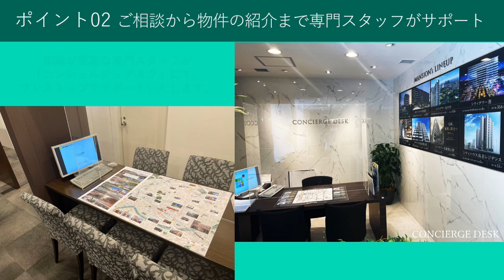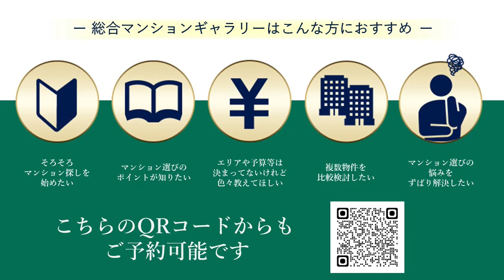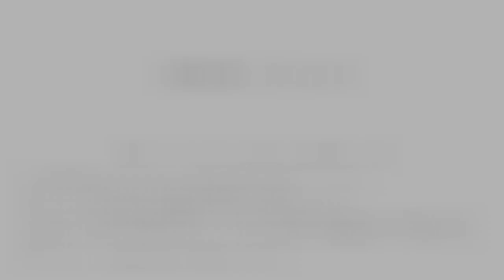【総合マンションギャラリー栄館】ご紹介編 住友不動産のマンション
◆「総合マンションギャラリー栄館」の物件詳細ページはこちら